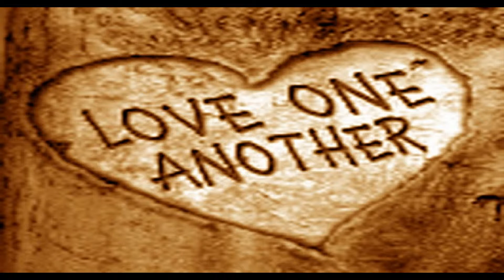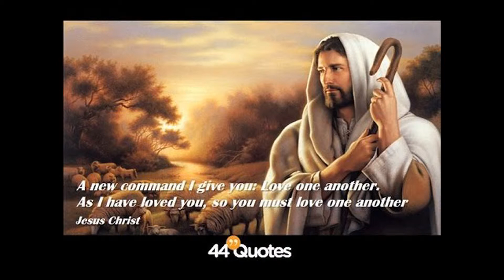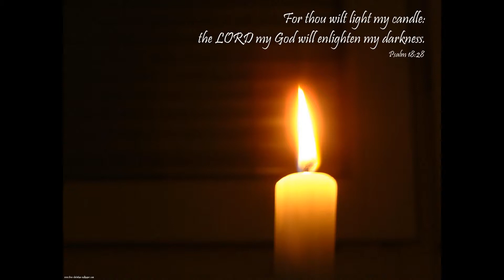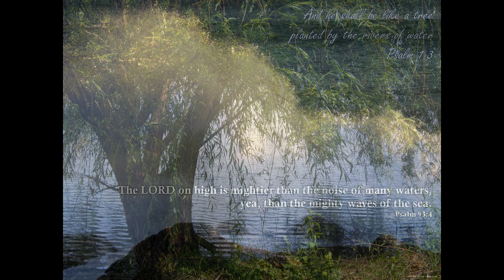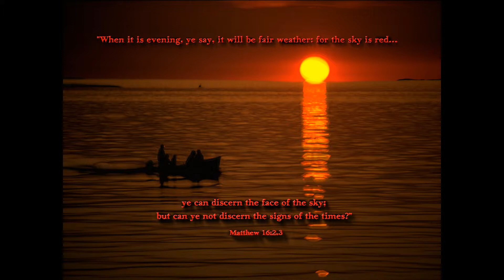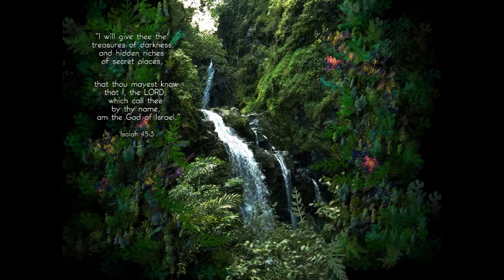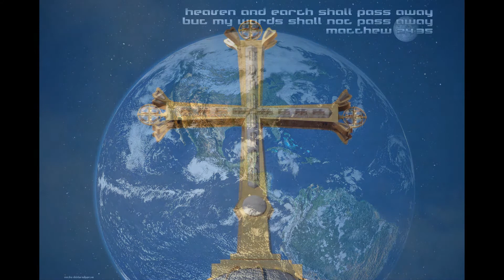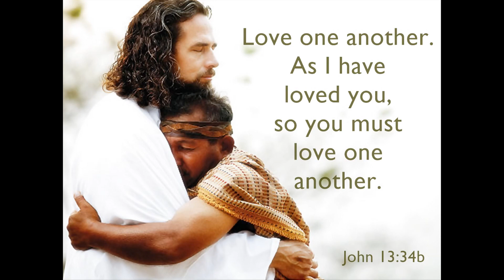What is Love Anyway?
We talk so much about love, but what do we really mean, and what does it really mean to love someone?